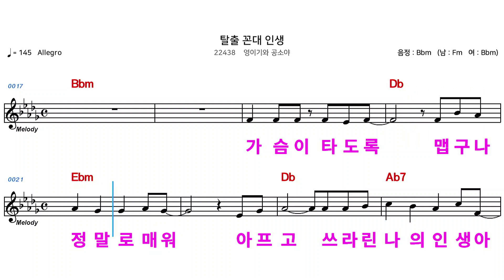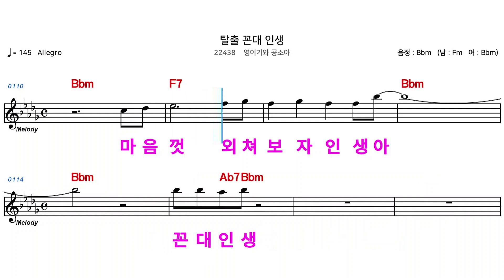(MR) 22438 탈출꼰대인생 - 영이기와공소야